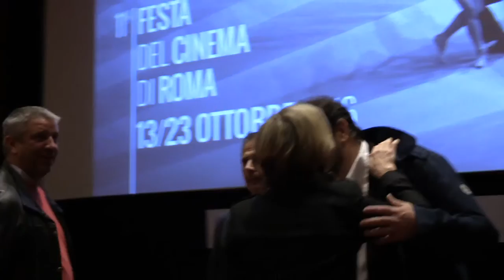Docufilm "Spes Contra Spem - Liberi Dentro!" alla Festa del Cinema di Roma